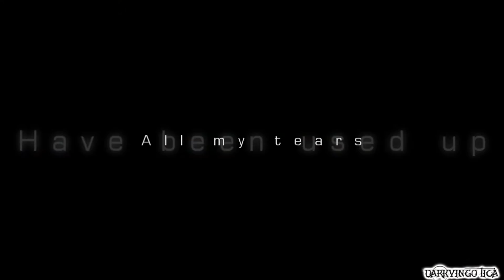//All my tears have been used up//Crossover [READ DESCRIPTION]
NOTE: this is about FRIENDSHIP... I know this crossover is strange but please guys I don't want you to be rude at the coments because I worked so hard to make this video and I feel so bad when some people get rude at the coments.

I'm so happy with this video beacuse I wanted to make something different. I really lovethe way this came out :D so I hope you like it  guys^^

--STORYLINE--

Oliver and Malachite are best friends and they love spend a lot of time together, but one day Malachite has a fight and she gets trapped in the ocean. Oliver feels sad and after that day he tried to make new friends, one day he met Dodger and they became friends but Oliver still thinks of Malachite. He tries so hard to let it go to keep his friendship with Dodger. But one day Oliver decided to tell to Dodger that he would try to find Malachite, Dodger feels a little sad but he says to Oliver that it was ok and he leaves. Oliver goes to Beach City and sits in front of the ocean alone, a few minutes later  Oliver hears something strange in the water and noticed that Malachite had scaped from the ocean, they look at each other and they feel happy now because they are together again. THE END

Song: Another love by Tom Odell
Show: Steven Universe by Rebecca Sugar
Movie: Oliver and Company by Disney
Program: Sony Vegas Pro 9.0
Time taken: 3 days